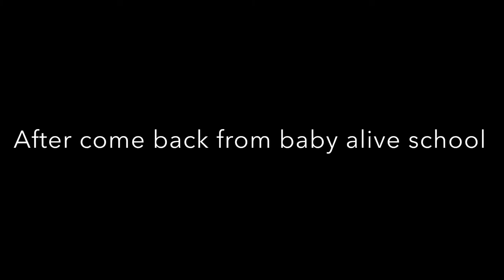Baby alive June is sick at school part 3 throwing up